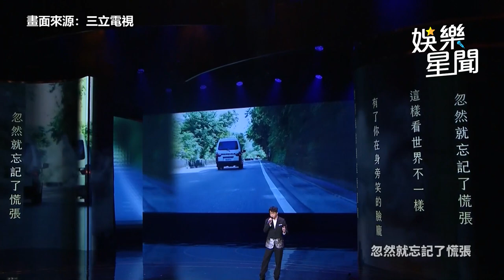金鐘57／光良歌聲致敬幕後人員！「一開口」全網驚呆｜娛樂星聞